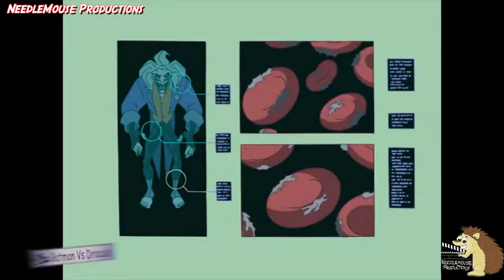Times Batman Has Gotten Super Powers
Times Batman Has Gotten Super